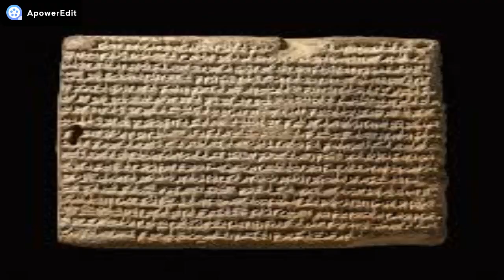MESOPOTAMIA: ORIGINE DELLE ARTI DIVINATORIE - STORIA DELLA DIVINAZIONE